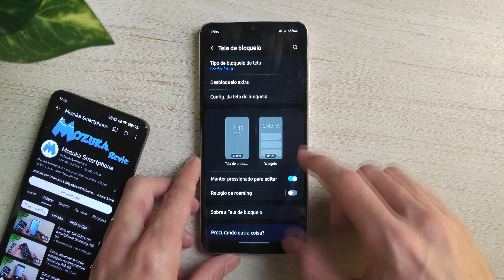Como deixar a senha padrão visível no Samsung A05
Neste vídeo vou te ensinar como deixar a senha padrão visível no Samsung A05

Amazon Preto
Amazon Prata
Amazon Verde